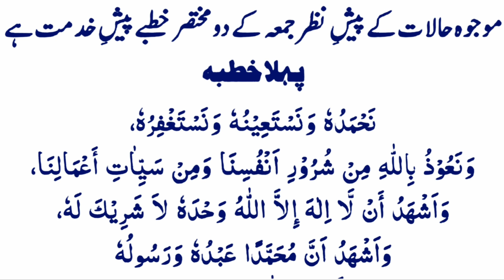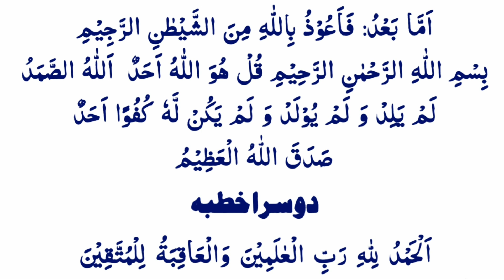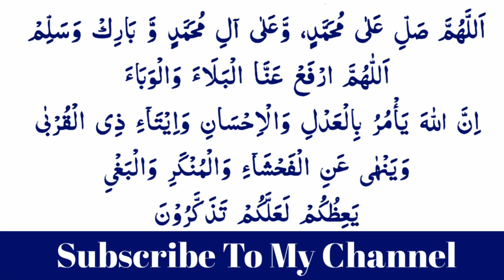Khutba e Jama